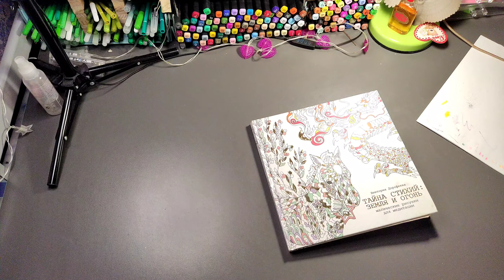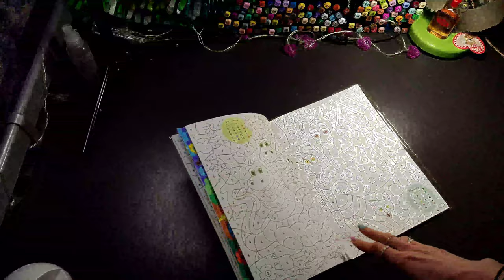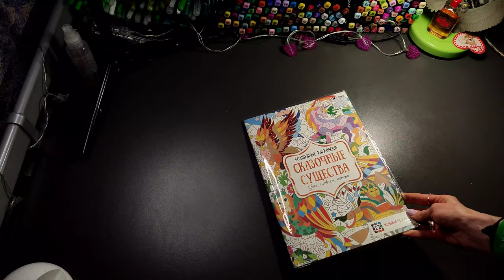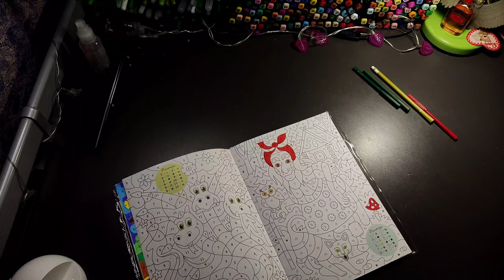Хобби-VLOG:#20/что раскрашиваю